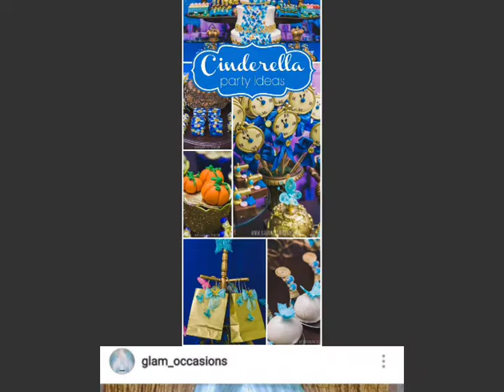Different colours themes styles and decor accessories make your events unique and exciting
Birthday events organised with beautiful styles and colours thems. Baloon
and crafts paper flowers decoration make events beautiful.

How to Plan a Birthday Party for Your Child

Step 1: Plan a Budget. ...

Step 2: Involve You Child. ...

Step 3: Send Out Invitations. ...

Step 4: Consider the Food. ...

Step 5: Order a Birthday Cake. ...

Step 6: Decide on a Theme. ...

Step 7: Plan Short Games. ...

Step 8: Have Goodie Bags.

Children Birthday Party Ideas

Special Party Hat.

Musical Party. You can play some popular nursery rhymes or songs and let the kids enjoy dancing or singing along those numbers.

Special Cake. ...

Bring Your Favourite Stuffed Toy. ...

Jungle Theme. ...

A Puppet Show or Magic Show. ...

A Fancy Dress Party. ...

Freeze or Statue Dancing.